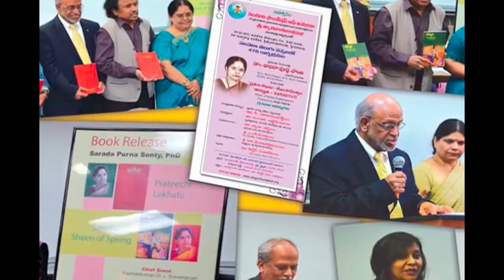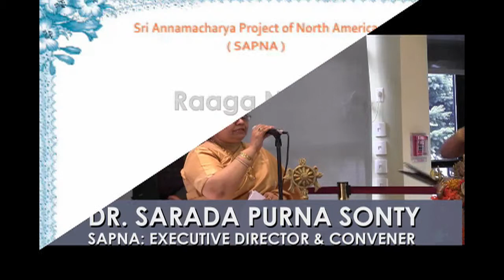SAPNA PRESENTS THE 4TH VEENA CONFERENCE &FESTIVAL: "QUINTET OF RAAGAS & VENA CHANTS: NATAI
SAPNA PRESENTS
FOURTH VEENA CONFERENCE & FESTIVAL
"QUINTET OF RAAGAS & VEENA CHANTS"
AT
SRI VENKATESHWARA TEMPLE
AURORA, ILLINOIS

FEATURING
"RAAGA NATAI"
BY STUDENTS OF
GURU RAMA GURUPALLI